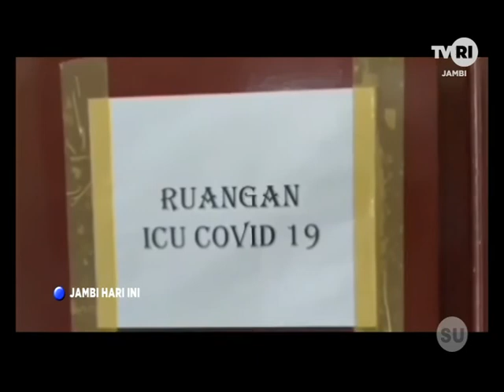6 PEMKAB SIAPKAN BALAI DIKLAT RUANG ISOLASI TAMBAHAN